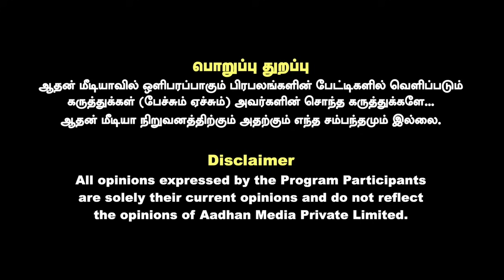தோல்வியால் அதிமுக தலைமைக்கு நெருக்கடியா? | அக்னீஸ்வரன், அரசியல் விமர்சகர் | Aadhan Tamil